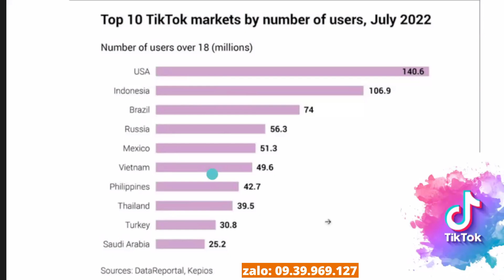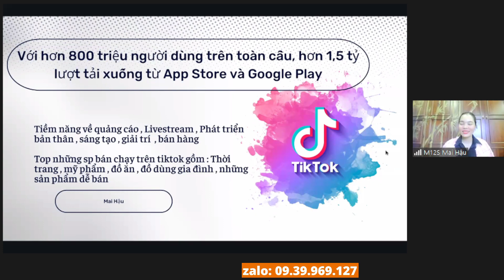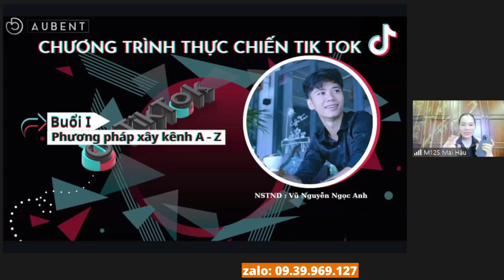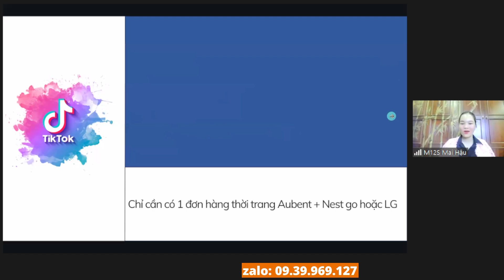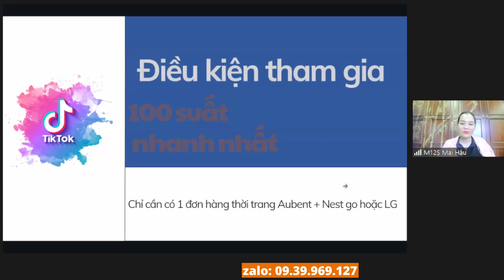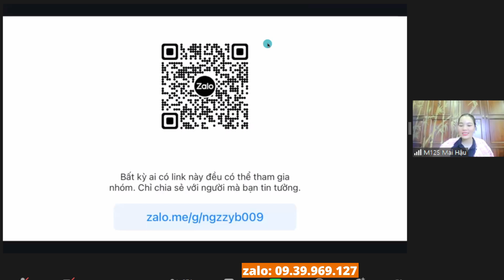Phụ nữ hiện đại, ngoài công việc nội trợ, làm đẹp và chăm sóc cho bản thân cũng là điều quan trọng, phụ nữ kinh doanh,chủ động kinh tế
Đó không chỉ là một cách để giữ lửa cho hạnh phúc gia đình mà còn đem lại sự tự tin cho phụ nữ, khiến chị em hãnh diện hơn khi bước ra ngoài xã hội.
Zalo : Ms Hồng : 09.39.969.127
Kinh doanh dễ dàng và hiệu quả hơn với 4 không:
_ko bỏ vốn nhập hàng
_Ko tự giao hàng
_ko gò bó thời gian
_ko cần kinh nghiệm